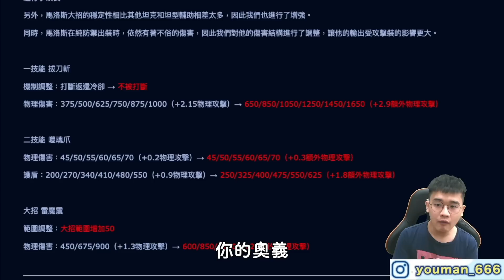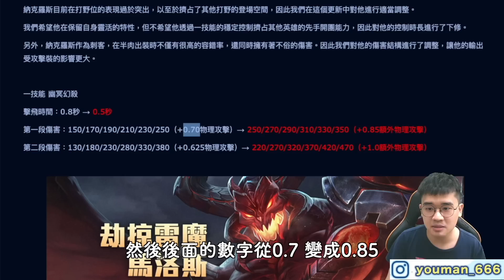傳說對決｜馬洛斯改強實測！只出一把王者就超級痛，會變T1角嗎？【佑哥】馬洛斯